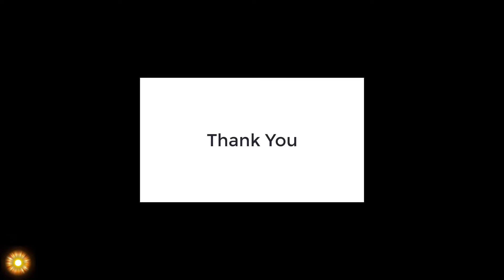Beat Saber | Baleric Pumping | Expert | Full Combo